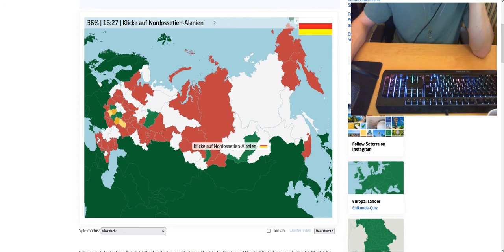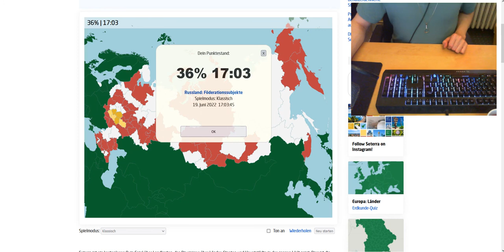I tried to name all subjects of the Russian Federation and it didn't go well ... [As a German]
I really don't want to offend any Russian by mispronouncing anything. I tried my best but sometimes it was quite difficult!

When anyone knows some good videos which explain the different subjects, please let me know, I want to learn more. :)